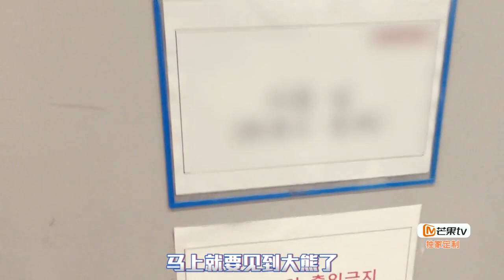《香蕉打卡》 第7课 20160501: 杜海涛瘦了12斤！郑淳元林允儿瘦身秘诀大公开 Banana Go EP.7【湖南卫视官方高清版】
▪ 更新时间 周二、周四、周日

湖南卫视《香蕉打卡》官方版 超清全集 Banana Go Full Playlist

简介: 100天告诉你什么叫大肚男变成八块腹肌？100天告诉你什么叫大肚婆变成小妖精……寓乐于健身，深挖明星大咖们背后的健身秘诀，全民互动关注平凡人的健康指数，号召全民一起打卡健身，弘扬国民体育精神。